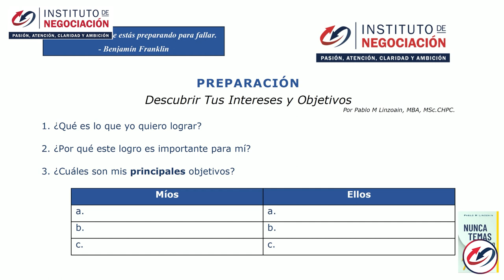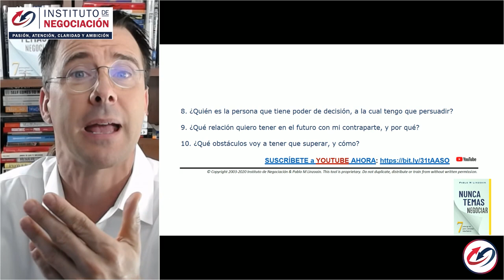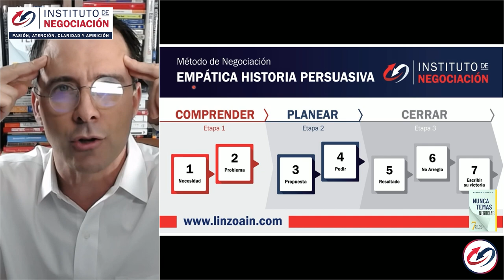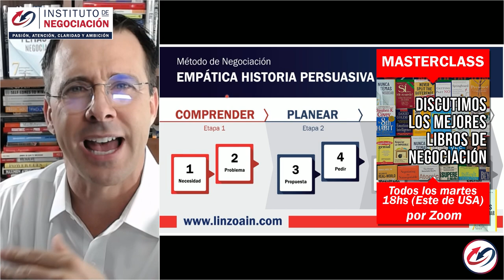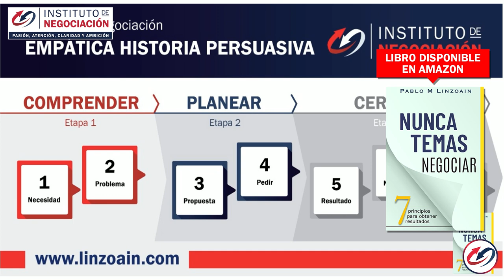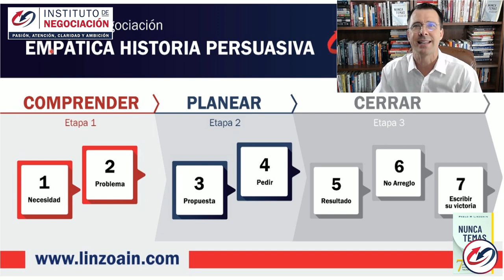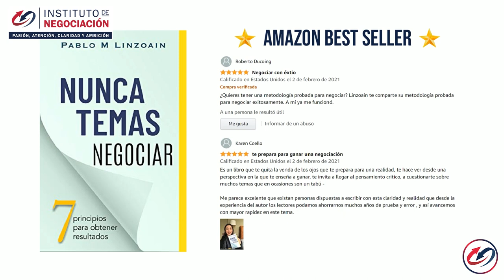Cómo Dejar De Tener MIEDO (Con Una Técnica De 7 Pasos) - Proceso De Negociación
👉🏻 El destacado experto internacional en negociación, Pablo M. Linzoain, muestra Cómo Dejar De Tener MIEDO (Con Una Técnica De 7 Pasos) - Proceso De Negociación

Obtené tu copia de mi libro